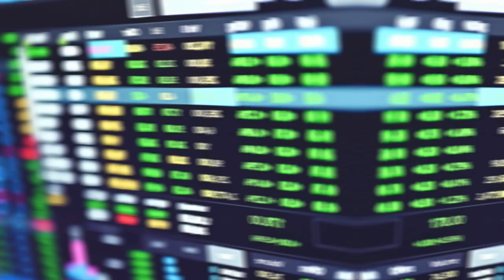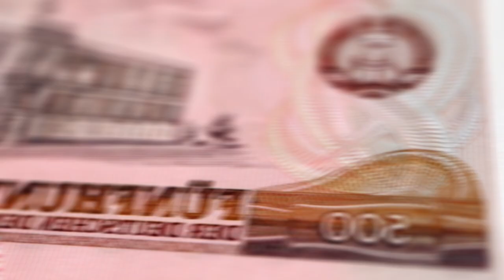ECB tightening VS Green investments: can they coexist?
💶 For the ECB, maintaining price stability is crucial for all types of investments, including green ones. Lagarde reiterated this obsessively, both during the recent Monetary dialogue earlier this week and this morning while opening the joint IEA-ECB-EIB Conference.
But is she providing the whole picture? Well, not exactly.
⚡ The truth is that fighting inflation and supporting green investments can coexist. Our researcher, Jordi Schröder Bosch, explains this in plain words in this video—check it out!